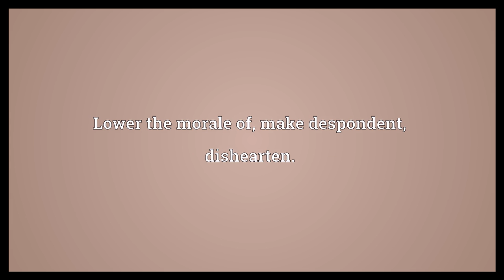Dispirit Meaning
Video shows what dispirit means. Lower the morale of; make despondent; dishearten..  Dispirit Meaning. How to pronounce, definition audio dictionary. How to say dispirit. Powered by MaryTTS, Wiktionary